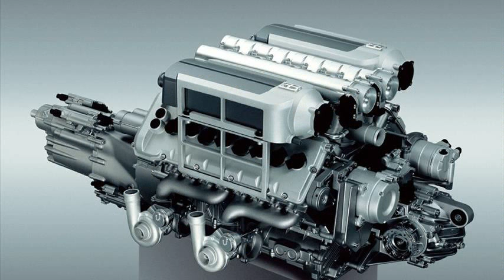veyron bugatti specs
bugatti veyron engine specs
bugatti veyron specs top speed
2008 bugatti veyron specs
bugatti veyron specs super sport
2012 bugatti veyron super sport specs